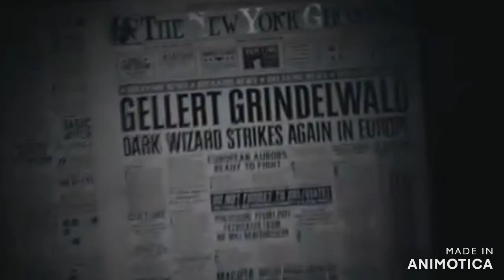Grindeldore - Set Fire to the Rain